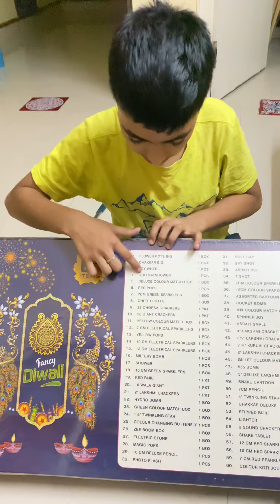Diwali cracker unboxing #2022 by Robin